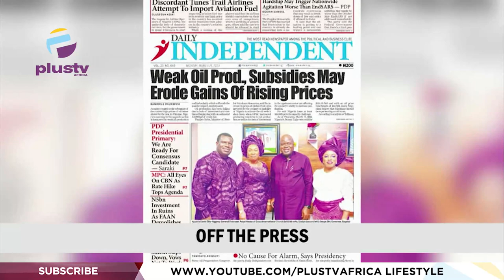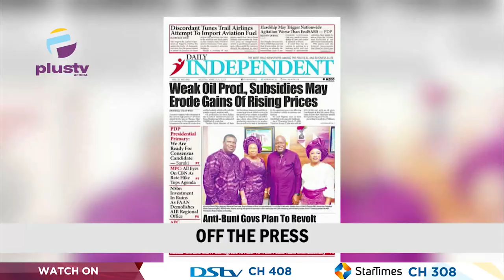I Will Leave Nigeria If Tinubu Becomes President- Bode George | THE BREAKFAST